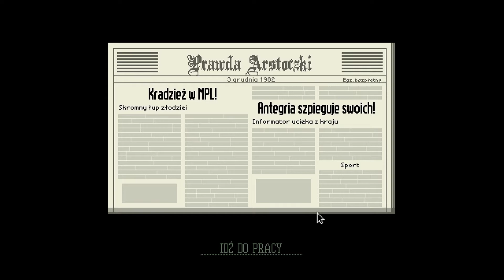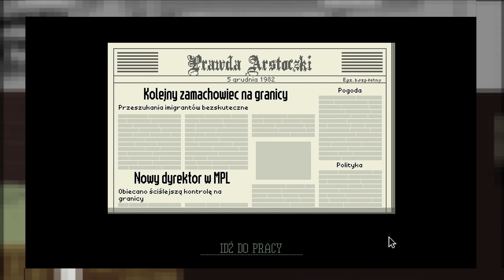Tajemnicze pieniądze | Papers, please #5 PL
Zapraszam do zostawienia subskrypcji i łapki (najlepiej w góre) i miłego oglądania
Papers, please - gra gdzie wcielamy się w osobę pracującą na granicy gdzie się dzieje dużo rzeczy!
Społeczności !
FB (FaceBook) - Nie mam
E
EN
ENG
ENGI
ENGIX
ENGIXO G
ENGIXO GA
ENGIXO GAM
ENGIXO GAME
ENGIXO GAME
ENGIXO GAM
ENGIXO GA
ENGIXO G
ENGIXO
ENGIX
ENGI
ENG
EN
E